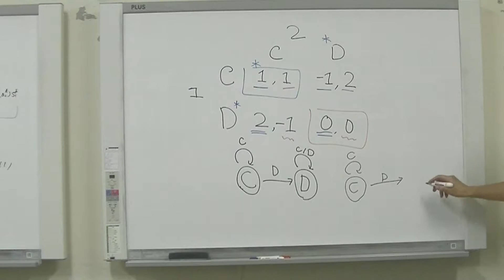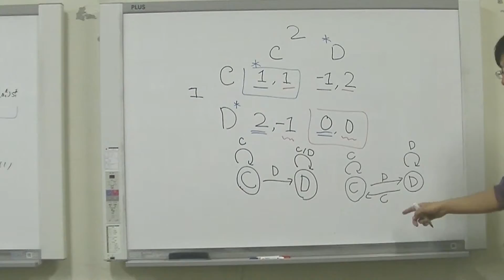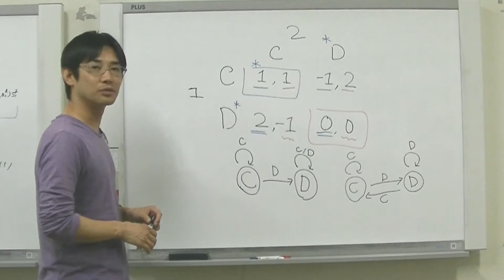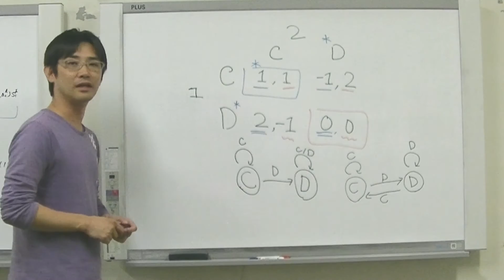岩崎研究室紹介 03 繰り返しゲーム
電気通信大学
ゲーム理論およびその背景にあるミクロ経済学は、与えられた環境やルールのもとで、人がどのように振る舞い、そこから起きた結果が社会に何をもたらすかを明らかにすることを目的としています。岩崎敦研究室では、極めて複雑に見える「人が介在する情報システム」の一面をゲーム理論で捉え、最適化やアルゴリズムを駆使して、社会課題を解決することを目指します。